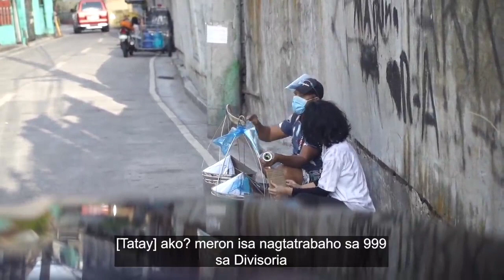Ivana Alawi. Trending Taong Grasa Prank.